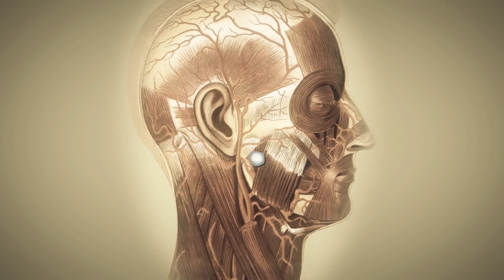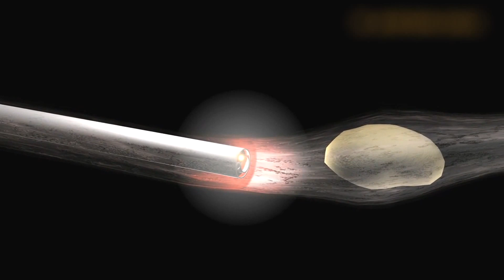ENDOSCOPIA DE GLANDULAS SALIVARES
La saliva se produce en las glándulas salivares y es importante para la digestión, mantener húmeda la cavidad oral pero existen enfermedades que pueden afectar estas glándulas. Son muchas las causas por las cuales se pueden desarrollar enfermedades infecciosas o tumorales en estas glándulas.
Dr. Juan de Francisco jefe de cirugía cabeza y cuello clínica del Country